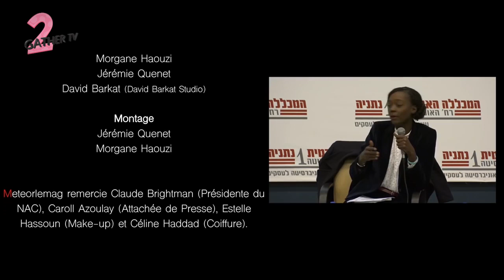Rama Yade : "Ma petite fille de 3 ans adore chanter Barbra Streisand"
Le Collège académique de Netanya en Israël a eu l'honneur de recevoir Rama Yade pour participer à un cycle de conférences organisé sur le thème : "Femmes, sources et miroirs du monde".
L'occasion pour nous de la rencontrer et d'aborder le sujet de la place et rôle des femmes dans notre société. La femme politique évoque également son éducation, son propre rôle d'épouse, de mère, des difficultés à tout concilier. A découvrir absolument !